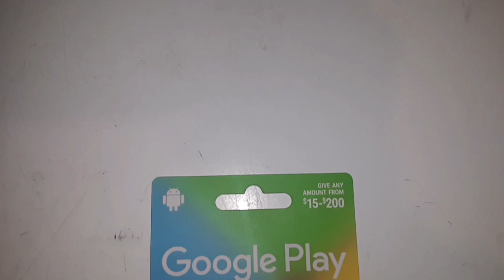400 subscriber special!!!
Rules:
1. follow the Instagram account
2. like the latest picture
3. comment "Done" in the pictures comment section